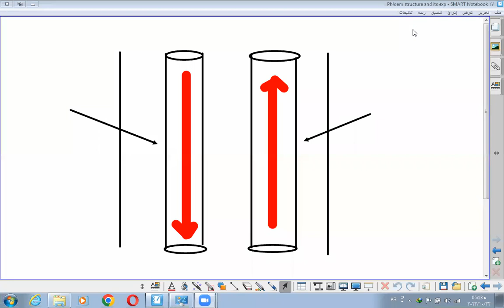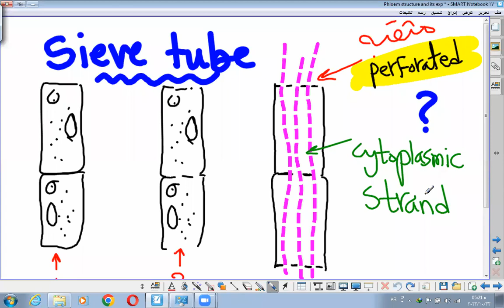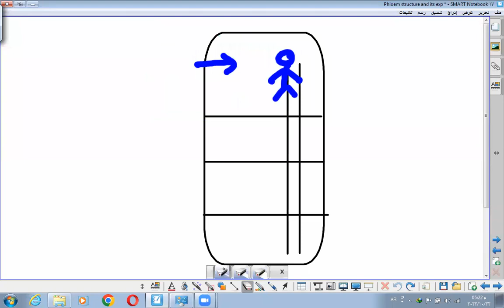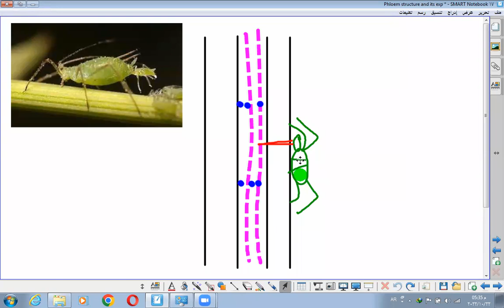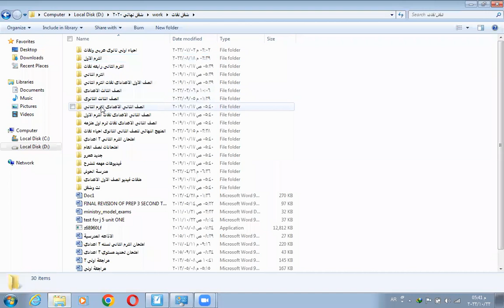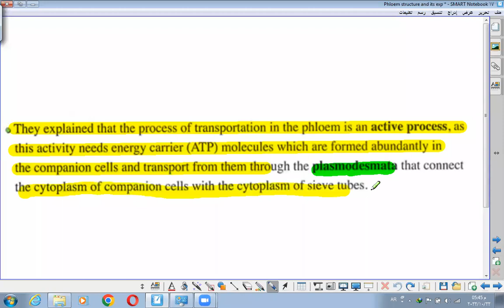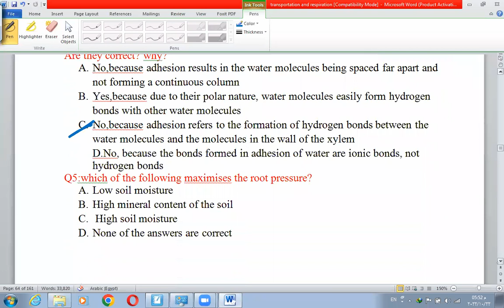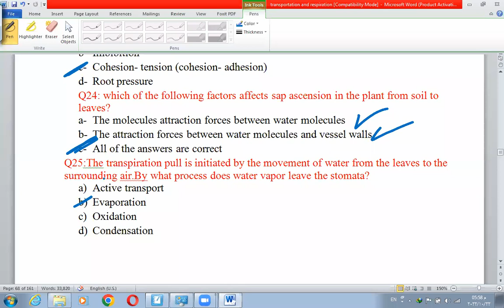18 Phloem structure and its mechanisms of transportation